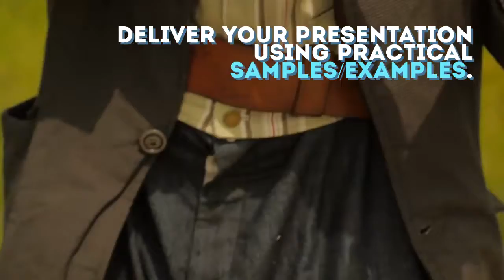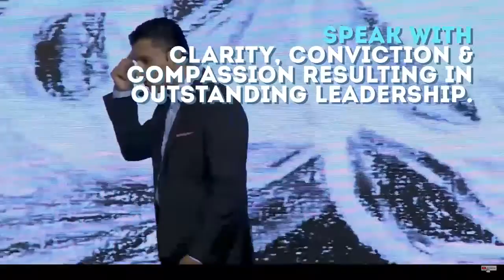ACE Your Virtual Sales - How To Give Engaging Quality Virtual Sales Presentation?